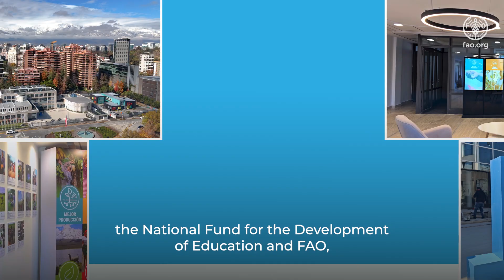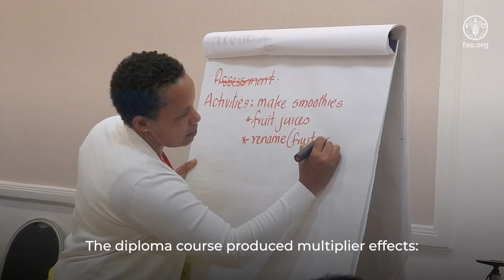Impacts of the Diploma in Food and Nutrition Education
In the "Better Nutrition" block of the FAOTransforms 2024 Fair, the experience 'Impacts of the Diploma in Food and Nutrition Education on School Feeding Programs' addresses the implementation of a pioneering diploma by the Brazilian Cooperation Agency and FAO. This diploma trains professionals in El Salvador, Honduras, Peru, and the Dominican Republic, promoting healthier school environments. The resulting study highlights the positive impact of food and nutrition education on improving the school food environment and shaping public policies that strengthen food security and nutrition.